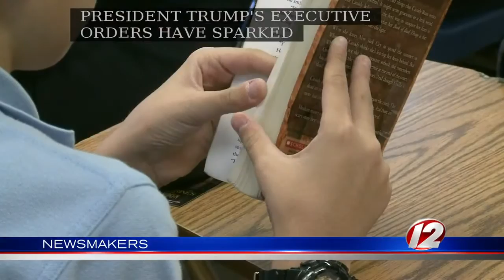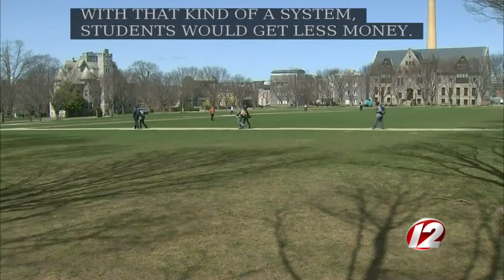Newsmakers 2/3/2017: Gov. Gina Raimondo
This week on Newsmakers: Gov. Gina Raimondo discusses 38 Studios, her plan for free college, President Trump's first moves, corruption in Rhode Island and more.